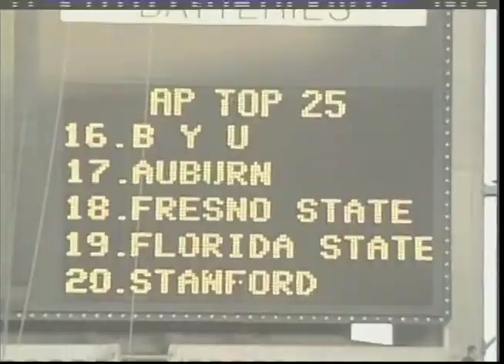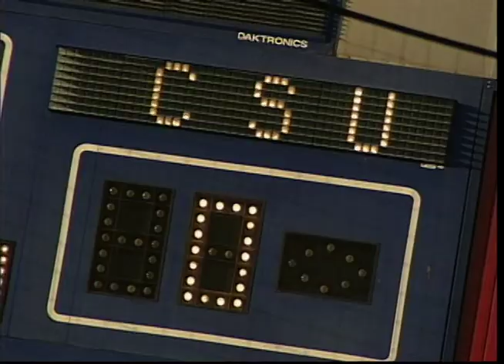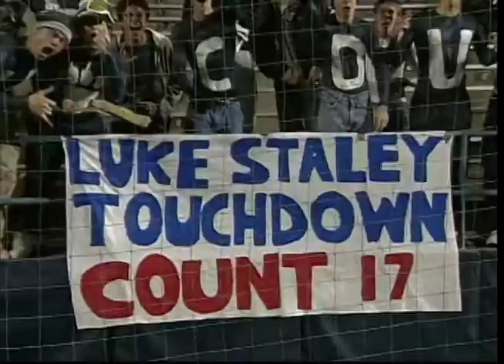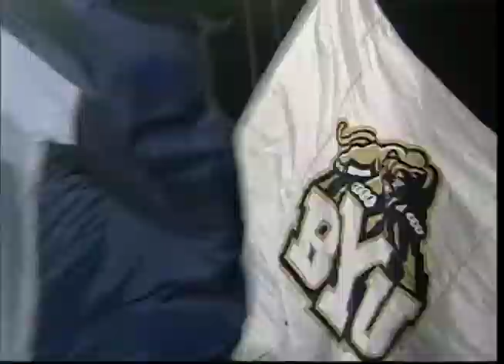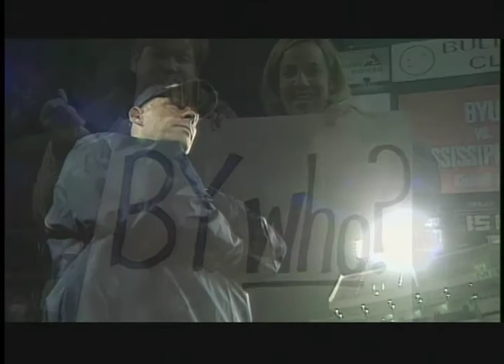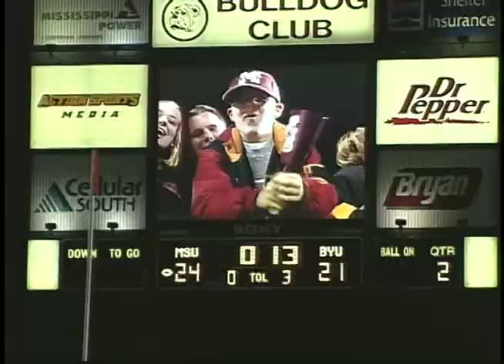BYU Football 2001 Part Three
BYU was one or two injuries away from breaking the BCS in 2001.  THe injury to Brian McDonald at Utah State would have given relief to Luke Staley during the long season.  At Mississippi State Luke went down never to run for the BYU Cougars again.  The lack of a running game contributed to the final two losses at Hawaii and against Louisville in the Liberty Bowl.